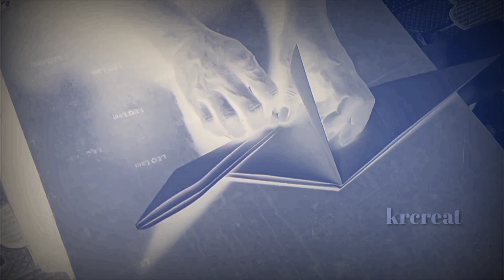paper Dinosaur.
Muhammad Saidali.
paperwork:Babu.k
voice :Anila.e.babu
editing, camera :kottiyamRajkumar